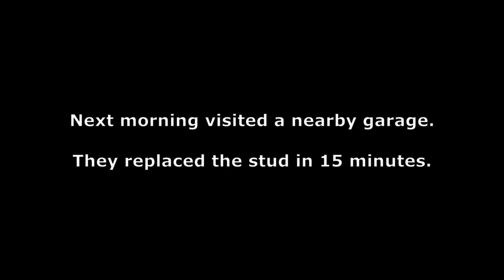Problem with Alloy Wheels in Hyundai Creta | Must watch before installing new Alloys | Roving Family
I drive Hyundai Creta 1.4 E model which is base variant of Creta. I have installed after market alloys in my car. In this video I am sharing the problems I am facing with these alloys.
Watch this video if you are also interested in installing alloy wheels in your car.